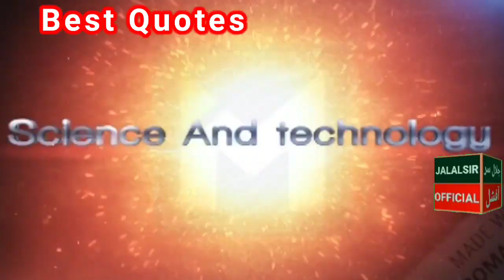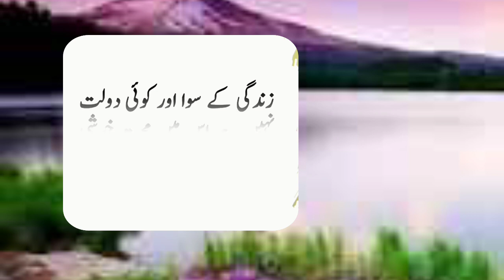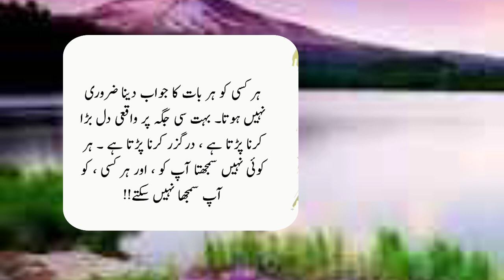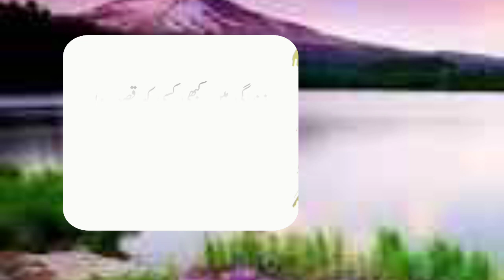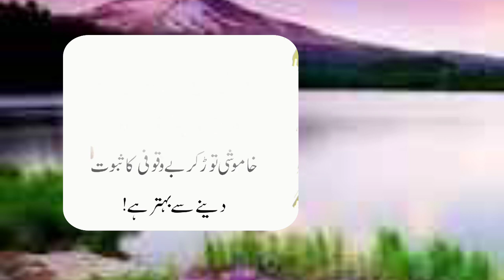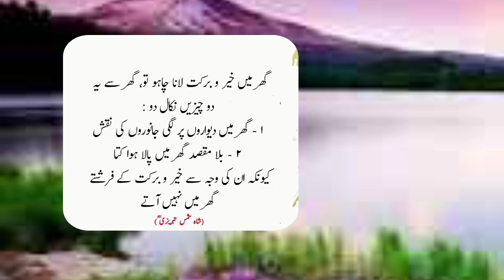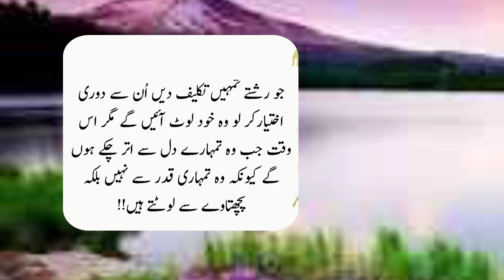Ghar mein khair barkat chahtay ho tho Ghar se do chizen nikal do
aqwal
best quotes attitude
best quotes
حضرت,علی مولا علی رمضان المبارک

13 rajab, Birthday dua, Dekho suno jano Facts of islam, Firon ka mahal, Fiza khalifa Haider TV horror, Hazrat luqman ki kahani Imam ali birthday, Imam ali movie Islam movie, Information tv, Islamic tv Islam tv, Laila khalid, Pak serial, Pak drama Real life drama, The grave islam

اسلام, مسلم, پاکستان